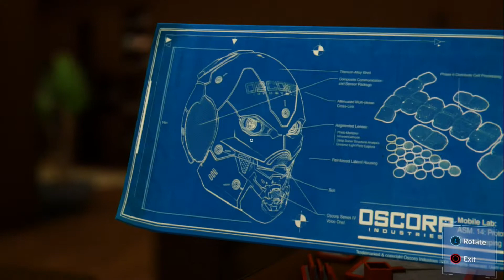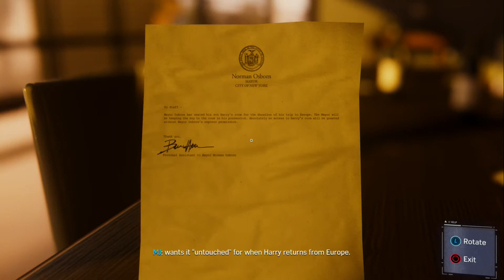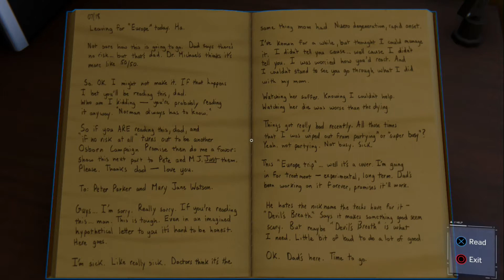Spider-Man PS4 Step Into My Parlor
Spider-Man Ps4 playthrough.